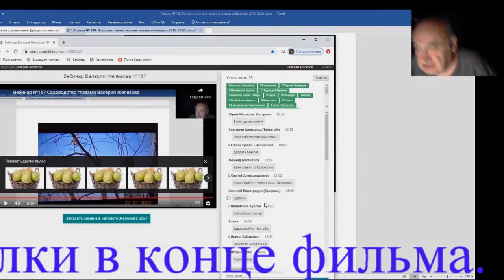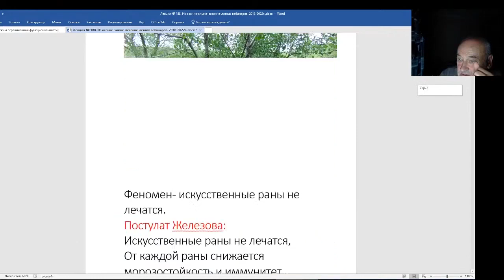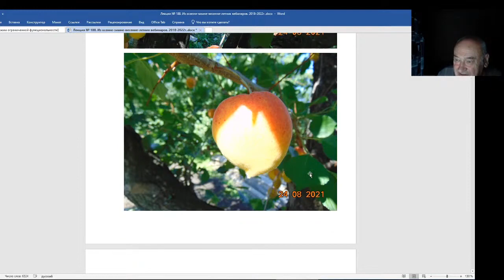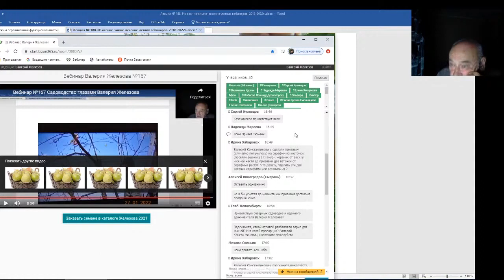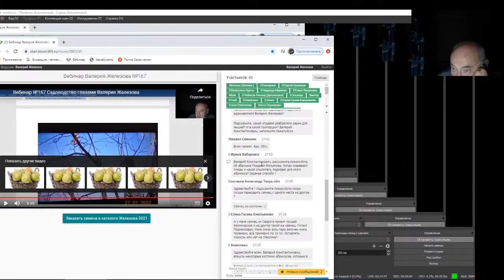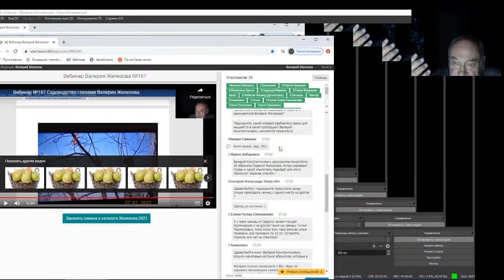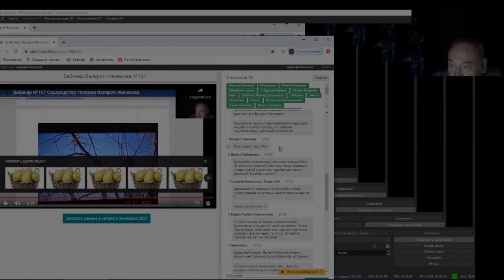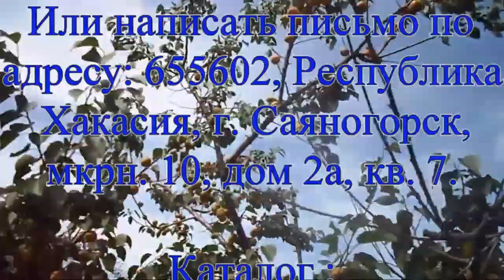Железов Валерий. Вебинар 188. Ответы на вопросы в чате. Часть 1.